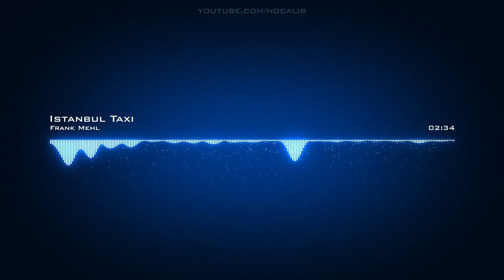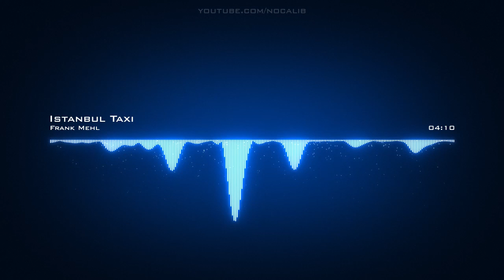Frank Mehl | Istanbul Taxi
Artist: Frank Mehl | Track: Istanbul Taxi